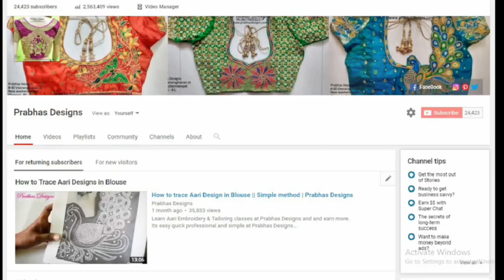Top 100 Aari Wedding Blouse Collections ||Prabhas Designs || Year 2019 || Aari Classes in Chennai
Top 100 2019 Collections from Prabhas Designs || Online / Direct Aari Embroidery Classes in Chennai || Aari Works